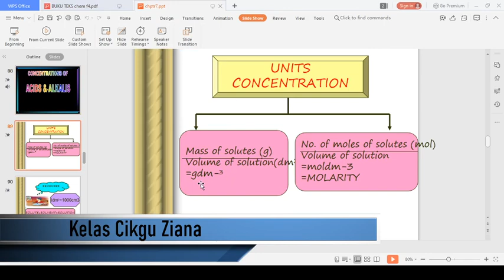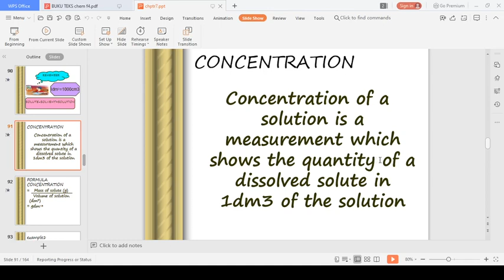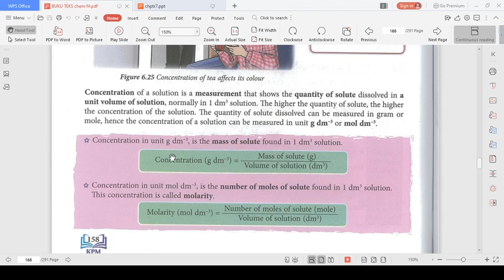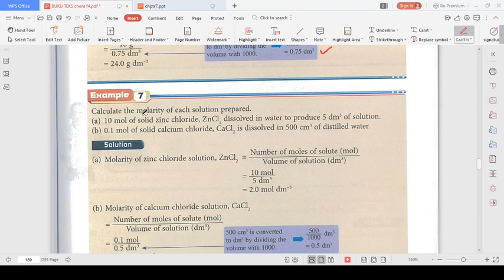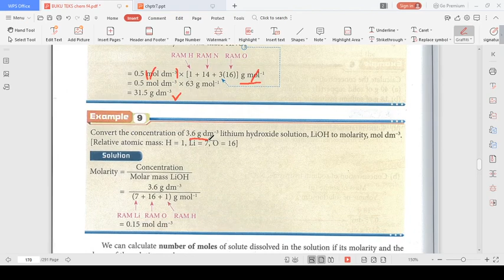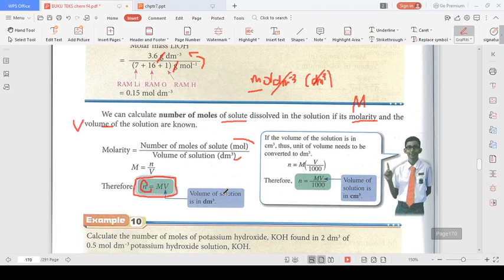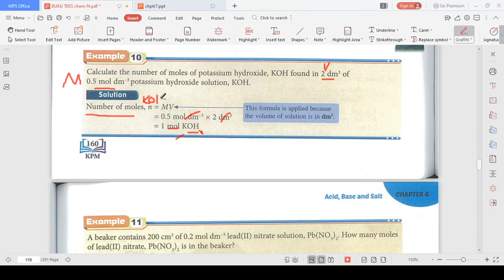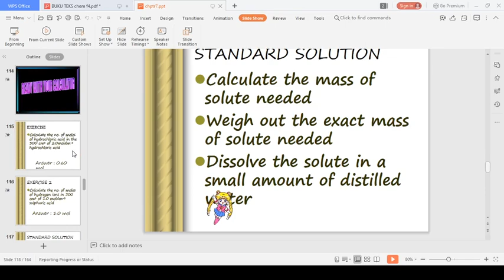CHEMISTRY KSSM FORM 4 CHAPTER 6 ACID BASE AND SALT 6.5 CONCENTRATION ACID BASE